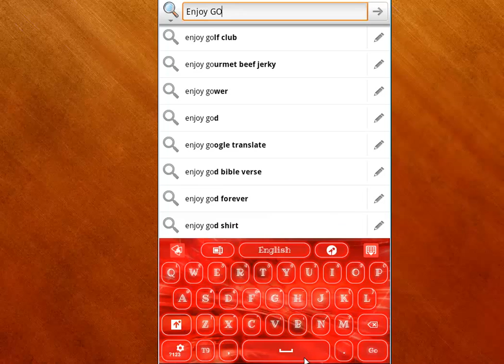GO Keyboard Red Neon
Have you heard about the latest trends from the catwalk? Brighten up this winter by wearing neon colors, every fashion magazine says so. Sport bold colors every day and be the center of attention everywhere you go. Impress your friends with your sense of style because now even your favorite gadgets can have matching red outfits.

The new GO Keyboard Red Neon theme is designed especially for the fashion-savvy individual, who is not afraid to express their energetic personality. Match your mood and have fun with this neon red keyboard theme and enjoy the new, hot appearance of your smartphone or tablet.

The GO Keyboard Red Neon theme will make you feel proud of how in style you and your gadgets are and the energy you will feel will truly overwhelm you, keeping you on the run throughout the day.